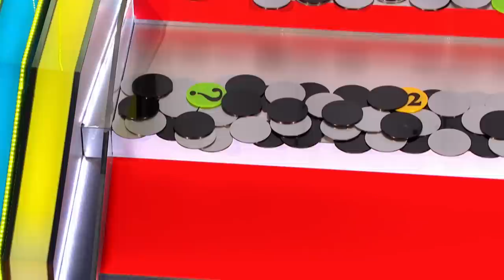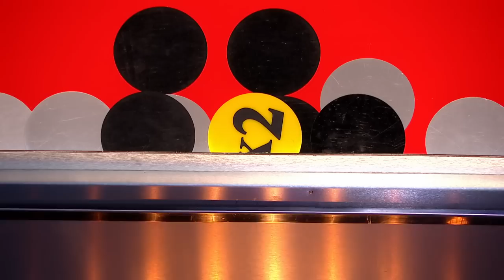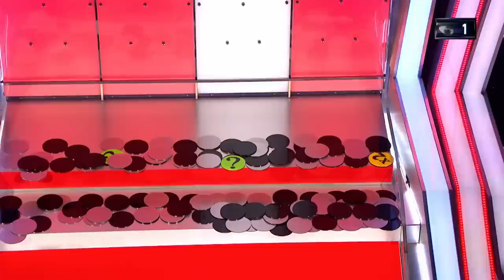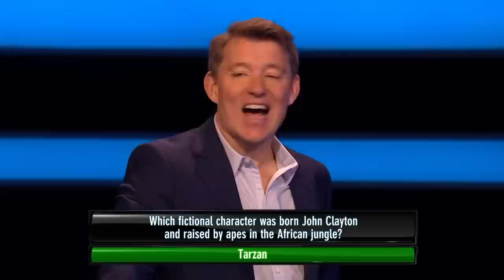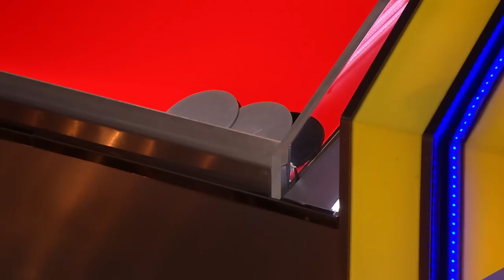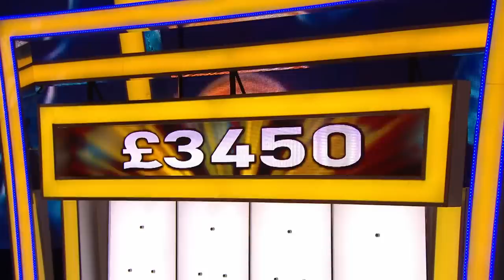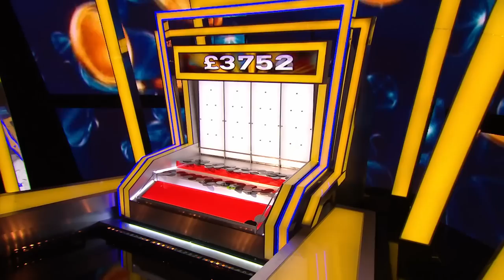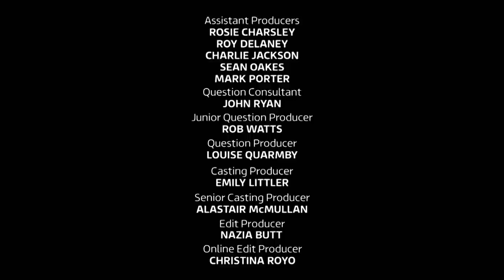Tipping Point S13E38